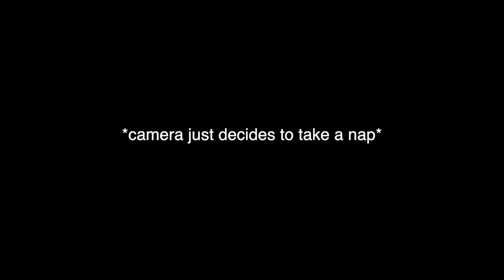BTS (방탄소년단) "Film out" CDTV Live! Live! | Reaction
00:00 Intro

01:06 "Film out" @ CDTV Live! Live!

07:22 Outro